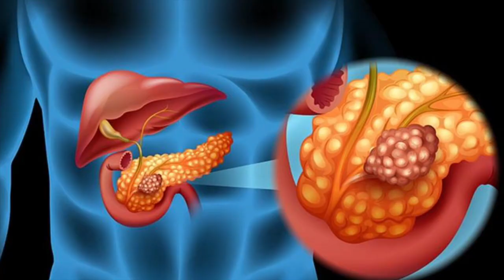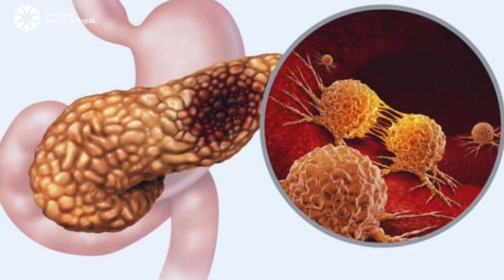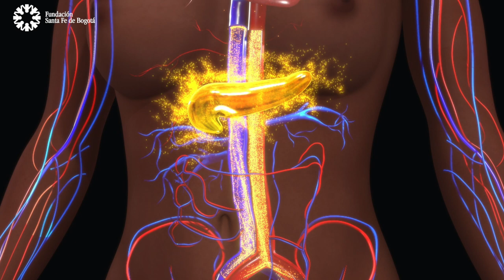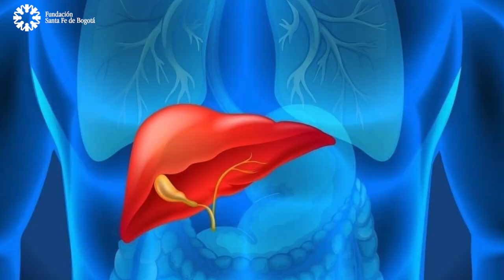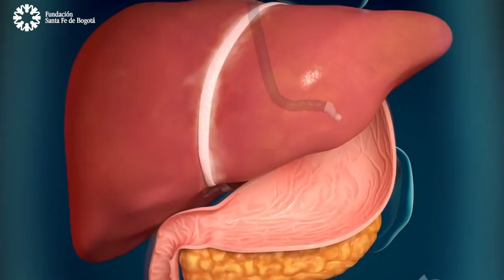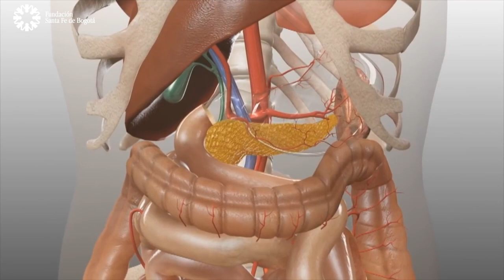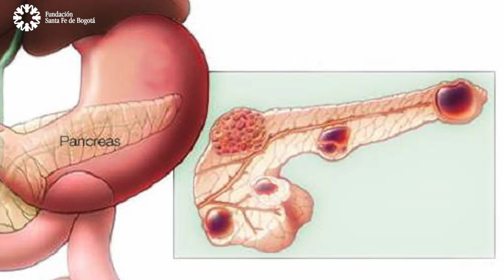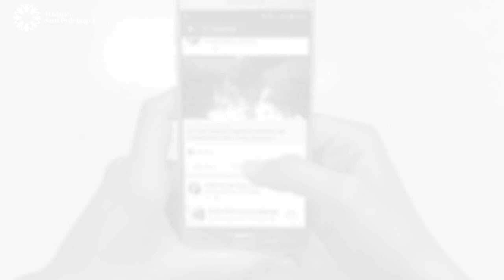#50 Cáncer de páncreas, con el Dr. Renzo Pinto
El páncreas es uno de los órganos menos conocidos por las personas; sin embargo, como parte de sus funciones es el encargado de verter al intestino algunos de los jugos que ayudan a la digestión de los alimentos, además de segregar insulina al organismo.

En esta oportunidad, el Doctor Renzo Pinto, especialista en gastroenterología de la Fundación Santa Fe de Bogotá, profundizará sobre en el cáncer de páncreas, uno de los más letales en la población mundial, cómo poder diagnosticarlo a tiempo y cuáles son los síntomas de alerta.

Contenido
00:00 Introducción
01:36 ¿Qué es el cancer de Páncreas?
02:00 ¿Para qué sirve el Páncreas?
2:25 ¿El cáncer de páncreas se produce por una mala alimentación?
3:41 ¿Por qué es tan difícil detectarlo y se pueden hacer exámenes de manera preventiva?
5:19 ¿Existe algún examen médico que lo detecte así la persona no tenga síntomas?
6:30 ¿Se ve más en hombres o en mujeres?
7:27 ¿Qué tan mortal es este cáncer?
8:16 ¿Cuáles son las fases de detección de este cáncer?
8:48 ¿Por qué no se recomienda el ultrasonido o la resonancia en una persona sana?
9:22 ¿Cuál es el procedimiento a seguir en la Fundación Santa Fe de Bogotá cuando a una persona se le ha detectado cáncer de Páncreas?
10:44 ¿Cuándo es necesario el cuidado paliativo?
11:29 ¿Qué tan avanzada está la Fundación Santa Fe de Bogotá en el tratamiento del Cáncer de Páncreas?
12:59 ¿Qué efectos colaterales les quedan a los pacientes que se curan del cáncer de Páncreas?
13:57 ¿Qué tipo de enfermedades se pueden confundir con el diagnóstico del cáncer de Páncreas?
14:45 ¿Dónde queda el Páncreas?
15:13 ¿Hay alguna pregunta que le hagan comúnmente y que haya quedado por fuera de esta conversación?
16:51 ¿Qué lo llevó a usted a especializarse en esta rama digestiva?
18:23 ¿Cuánto años de experiencia lleva usted en este campo?
19:20 ¿Cuál es el gran reto frente a esta enfermedad tan compleja?
19:59 ¿Cómo está la oferta de esta especialidad en Colombia?
20:58 ¿Qué le diría a un estudiante, que quiere una especialidad, para que estudie gastroenterología?
21:59 Despedida